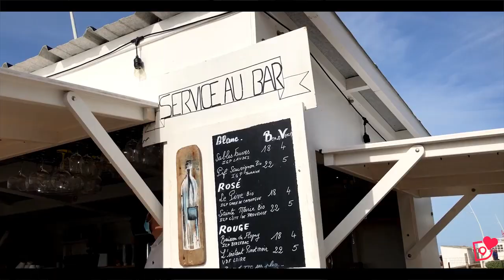Les Cabines - Pourville - Deliciously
Deliciously est de passage à Pourville sur Mer et a découvert un parfait bar de plage, Les Cabines.

Deliciously, l'app de recommandations food et voyage, est partie en France et dans le monde entier dénicher les meilleures adresses.
Android arrive bientôt.

 Vidéo : @FranckdeVisme

Deliciously a arpenté les trottoirs du monde pour vous proposer toutes les bonnes adresses où bien manger : restaurants, cafés, boulangerie... En plus de ça, comme on est passionnés de voyage, on aime bien partir loin en quelques bouchées, alors c'est un critère que vous retrouverez dans beaucoup de nos adresses ✨.

Pour faire simple, Deliciously en 3 mots, c'est :
Découverte 😍
Gourmandise 🍽
Voyage 🗺 ✈

Pour découvrir notre app, ses fonctionnalités et toutes ses adresses, c’est par ici pour l'Apple Store

Want to discover new addresses?
 Download Deliciously!
Deliciously allows you to locate the best eateries in your area. From Asian canteens and gastronomic bistros, to small Italian delis, traditional crêperies and New York-style coffee-shops, we have a multitude of food gems for you, in Paris and around the world.

Looking for a specific taste? A warm welcome? Somewhere with a real identity? Some armchair traveling? Every restaurant on Deliciously’s list has been selected for good reason.

With Deliciously, explore the world according to what you fancy: a computer-friendly spot for a few hours’ work, a cozy place to chill, a quick bite in a cheap canteen, a swanky spot that oozes romance…

Travel in your own neighborhood, rediscover your city, get away from it all, get inspired… and enjoy!
100% free application.

DISCOVER the best addresses all around you
FIND inspiration through images
TRAVEL in your own district

CHECK the most useful informations
EXPLORE your addresses depending on your cravings
ORGANIZE all your crushes